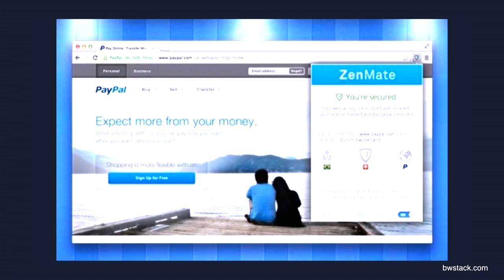This Is The Top 3 Must Watch Startups From Berlin